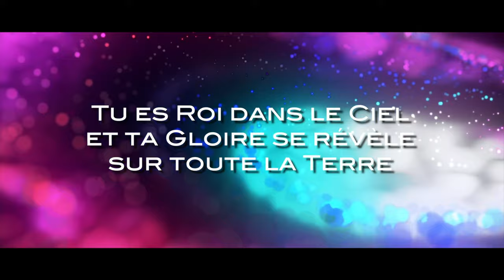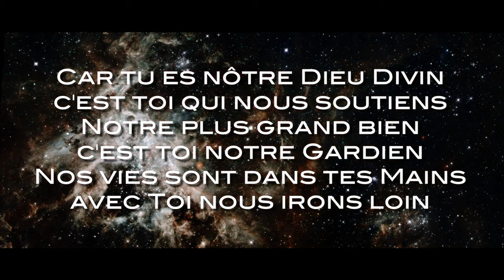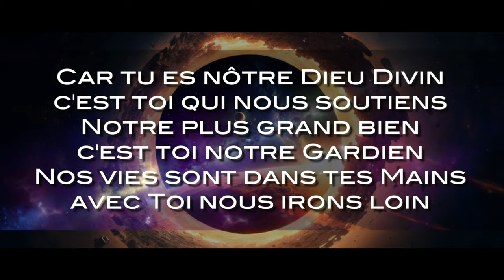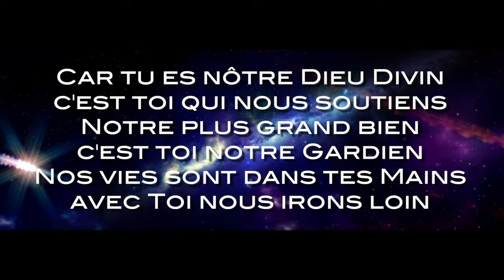Play-Back (avec paroles) - Notre Dieu Divin